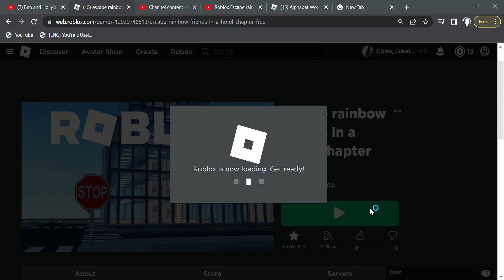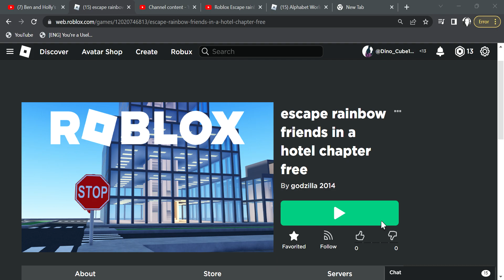escape rainbow friends in a hotel chapter 3 walkthrough with my voice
escape rainbow friends chapter 3 walkthrough with my voice